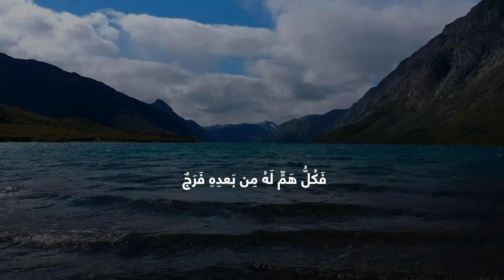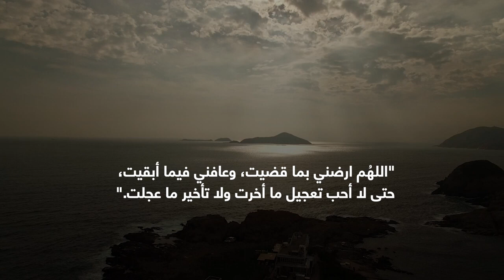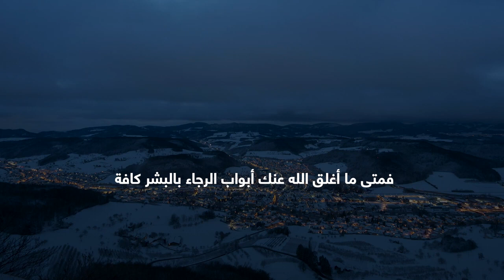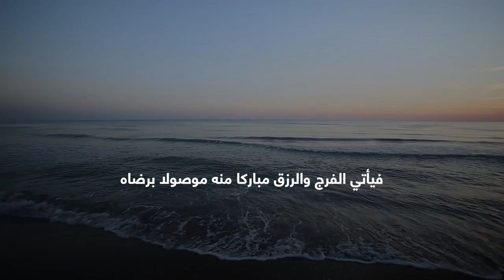الصبر عند البلاء…إن النصر مع الصبر، وإن الفرج مع الكرب، وإن مع العسر يسراً